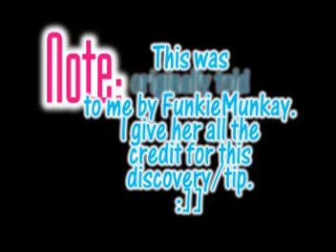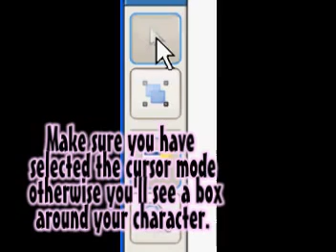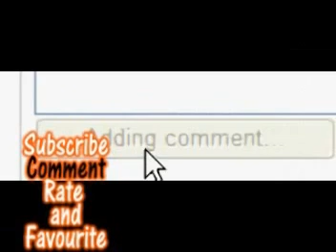[BannedStory Tutorial] Walking Animations ^^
NOTICE: This does not work if your bannedstory is in fullscreen so make sure it isn't. ;]

Credits to FunkieMunkay for telling me this tip in the first place. ^-^

A lot of people seem to have trouble with this so I uploaded a tutorial to help you guys out. :D